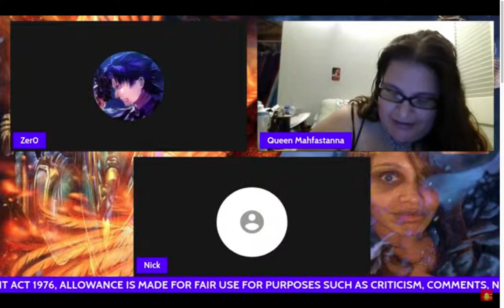Janet Phoenix fiery fury